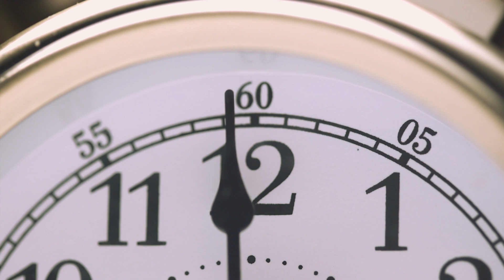THE POISON OF LIES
POISON!POISON!!POISON!!! Lies are like poison. Lies do more damage to you than you can ever imagine. The process of hardening begins with the poison of lies. The act of self-deception is the product of the poison of lies. Dear believer, allow God to touch you through today's morning dew! Amen!